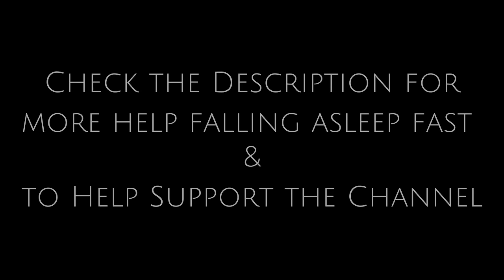10 Hours - Pond at Night - Frogs at Pond - Katydids - Crickets - Pond Sounds - Night Sounds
10 Hours - Pond at Night - Frogs at Pond - Katydids - Crickets - Pond Sounds - Night Sounds to help you fall asleep fast, provide a relaxing ambient atmosphere or drown out distractions.  Wake feeling renewed and refreshed.  Focus on the task at hand.  Relax your body and mind. If you're having trouble sleeping or trouble concentrating, some background noise can help you to focus or to fall asleep fast.  Get back to nature with the soothing and serene sounds of a Pond at Night.

✅✅ *_Add some Aromatherapy to your night._*
🔸 Body Restore Lavender Shower Steamers.
🔸 Dr. Teal's Lavender Bath Bombs.

✅✅ *_Renew your bed and your sleep._*
🔸 Bamboo Pillow Top Mattress Topper.
🔸 Bamboo Memory Foam Pillow.

✅✅ *_Surround yourself with comfort._*
🔸 Fuzzy Sherpa Weighted Blanket.
🔸 Black Out Curtains.

🔊 *_Sounds By:_*
Original Audio:
Artist: yfjesse
Title: North Carolina Crickets
Artist: greysound
Title: Frogs and Crickets